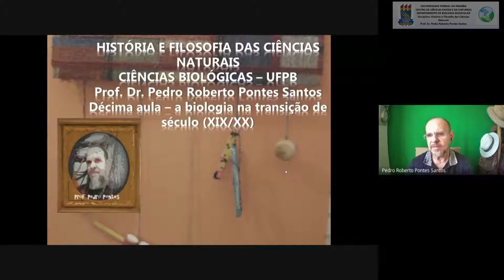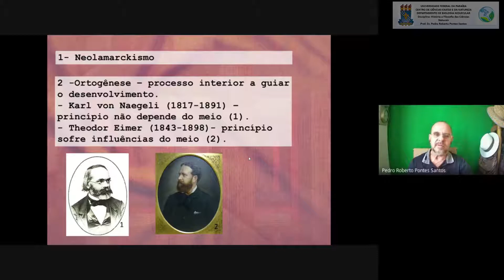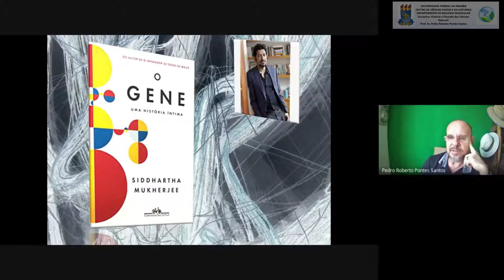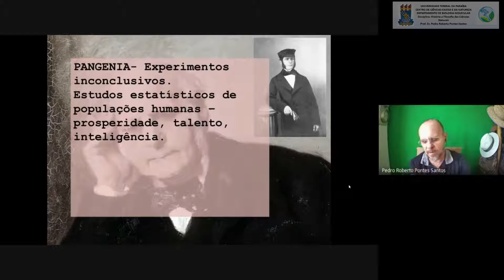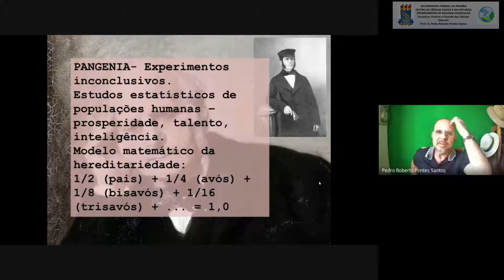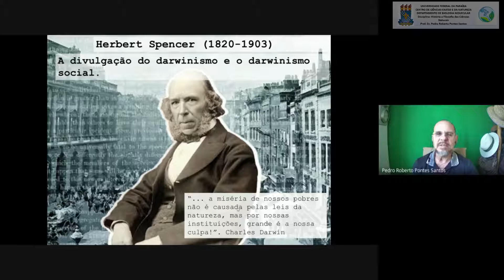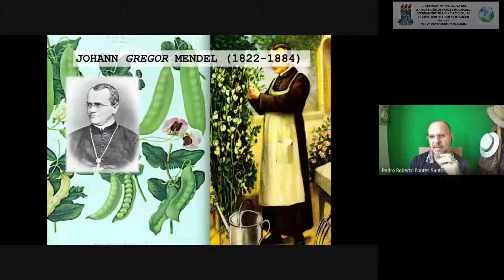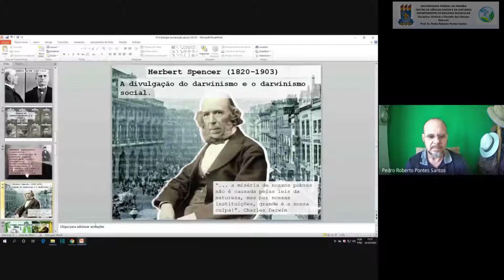Aula HFCN 16 de outubro de 2020 parte 02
Segunda parte de nossa aula de hoje dia 16 de outubro de 2020.